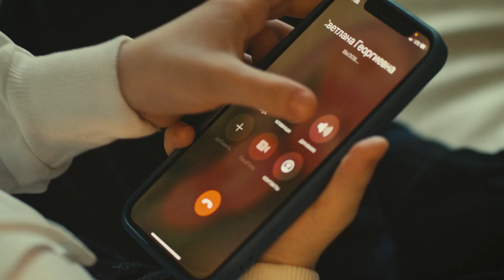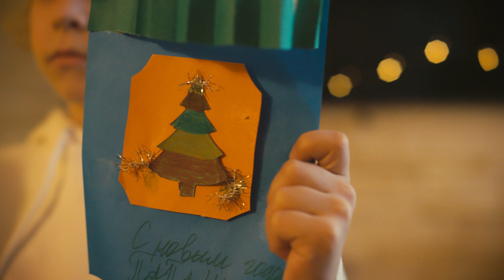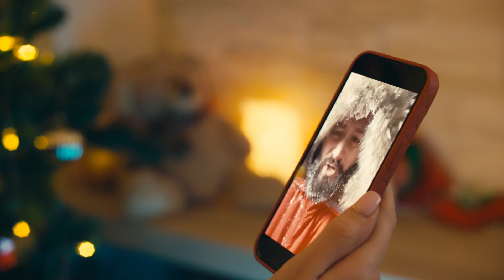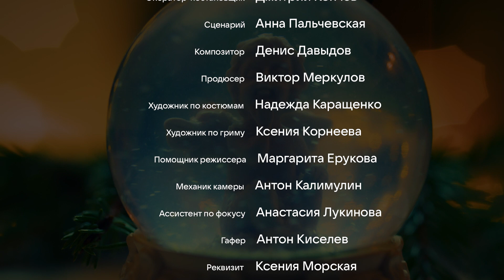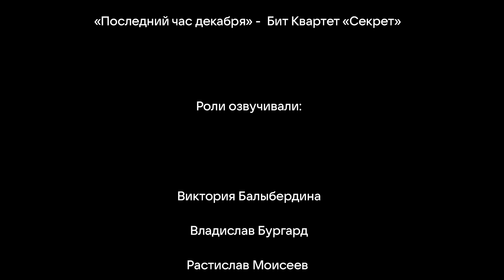С НОВЫМ ГОДОМ, РАИСА РОДИОНОВНА! Киноурок 42: БЛАГОДАРНОСТЬ, ПРИЗНАТЕЛЬНОСТЬ. Проект «О будущем»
ПРИКЛАДНАЯ ЭТИКА
Воспитание поколений выпускников школ 2030–2040 гг. со сформированной широкой библиотекой духовно-нравственных качеств, высоким уровнем нравственной и социальной компетентности.

99 духовно-нравственных качеств человека — в основе фильмов и воспитательных занятий по прикладной этике Международного культурно-гуманитарного проекта «О будущем», реализующего систему воспитания «Киноуроки в школах России и мира»

Фильм «С Новым годом, Раиса Родионовна» проекта «Киноуроки в школах России и мира» раскрывает качества благодарность и признательность. Режиссер Ольга Пинчукова.

«Благодарность не есть право того, кого благодарят, а есть долг того, кто благодарит; требовать благодарности — глупость; не быть благодарным — подлость»
В. О. Ключевский

Искренность живет в сердце. Когда чувства и поступки человека совпадают, — он искренен.
Это очень важно запомнить: настоящее чувство благодарности и признательности всегда будет искренним.

Киноурок — не обычный просмотр фильма, а система действий, направленных на понимание, осознание и применение нравственных понятий.

Просмотр фильма в классе вызывает отклик в душе и интерес у школьников к проявлению созидательных качеств, выраженных в действиях героев фильма.
- Обсуждение побуждает к осмыслению и пониманию ситуаций, показанных на экране, самоанализу и стремление примерить на себе рассматриваемое качество.
- Осознанное стремление к проявлению нового знания и сердечная потребность в действии пробуждает инициативу к добротворчеству.
- Социальная практика — коллективный созидательный труд по инициативе школьников закрепляет нравственное качество, побуждает к дальнейшему его проявлению.
- Рефлексия после проведенного дела помогает оценить успешность применения понятия на практике.

Систему воспитания киноуроков можно использовать не только в школе, но и в семье. Родители могут выбрать фильм, соответствующий возрасту и развитию ребенка, для семейного просмотра и обсуждения. Совместное выполнение полезных дел с родителями позволит закрепить раскрываемое в фильме нравственное качество на практике и улучшить нравственно-эмоциональное состояние детей. Это подтверждают научные исследования проведения киноуроков в школах.

К фильмам проекта разработаны методические рекомендации к проведению воспитательных занятий.

Сайт Международного культурно-гуманитарного проекта «О будущем» и системы воспитания «Киноуроки в школах России и мира»